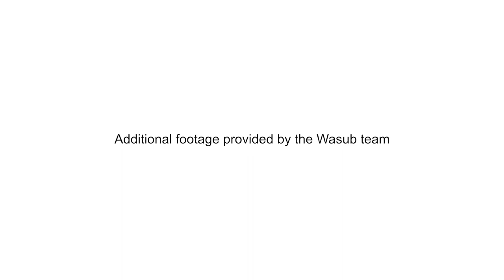WASUB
WASUB is going for the world speed record in the International Submarine Races. How are they going to do that? You see it all in our newest episode!

Delta artikel:
 A human-powered submarine filled with water. Claustrophobic? Not for the Wasub Team, who are aiming for the world speed record at the International Submarine Races.

Wasub, a Dream Team of 26, is building a human-powered submarine. “But our sub is not a normal sub,” says Chief Engineer Willis Houtman. “That’s mainly because of two things. First, race safety regulations state that the boat should be filled with water. And second, our sub is propelled by a human.”

To understand what that looks like, picture an adult man squeezed into a tiny water-filled capsule. We get claustrophobic just thinking of it but, according to pilot Thijs Haenen, it’s not that scary. “You just have to trust the people around you. If you don’t, you will get claustrophobic,” he explains. “Sometimes something does go wrong, but I know the people around me know what to do when it does.”

As the pilot, Haenen struggles to control all aspects of the boat simultaneously. “Right now we’re doing the first tests to see if we can actually control the roll, pitch, and yaw of the sub. But it’s difficult to control all these at the same time. As well as paddling and being in a confined space. And not being able to see where you’re going.”

By 24 June however, Haenen needs to be fully prepared, because the team is hoping to get the world speed record during the International Submarine Races in Washington, DC. “We started preparing six months ago, looking at the points that we needed to work on and we are now  building up to the level that we need for the world record. We have a very intense training schedule, made by the human power department from the Free University in Amsterdam.”

Haenen and Houtman both acknowledge that working up to the championship is an exhausting struggle. “You really have to push yourself for eight weeks in a row,” says Houtman. “But it’s also really fun and nice to have so many people around you who are putting all their efforts into the project.”